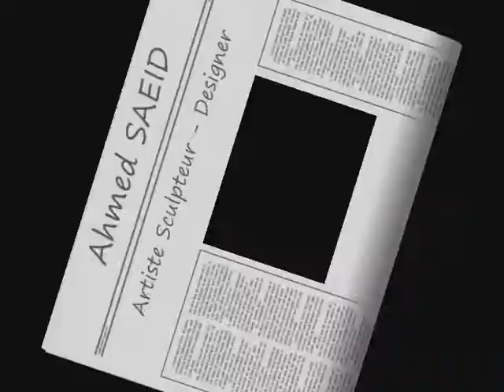Ahmed Saeid, artiste sculpteur designer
Ahmed Saeid présente des œuvres figuratives de bronze et de bois d'olivier. La vie et la philosophie qu'il en tire sont une de ses inspirations. Il traduit ses idées par un art simple et accessible à tous.
L'exil, Ahmed Saeid en fait plus qu'un mode de vie, un mode d'être. Il porte comme un regard en biais sur le monde qui l'entoure, qui lui en fait immanquablement apercevoir le côté profondément relatif...
Il s'installe en France, à Paris pour les similitudes inattendues avec Bagdad, la forme des quartiers, les marchés... Tombé amoureux de la France, la capitale retrouve son rôle de port d'attache des artistes.